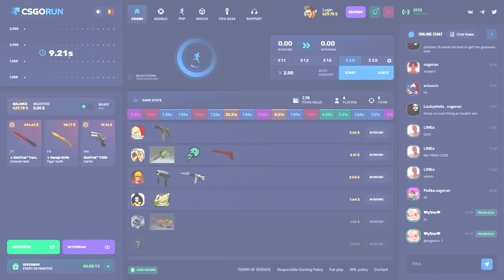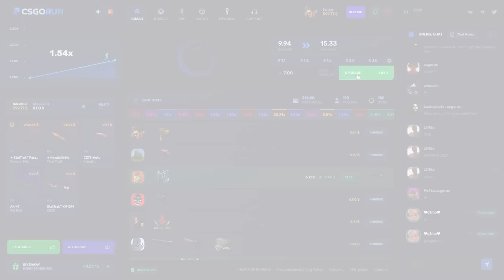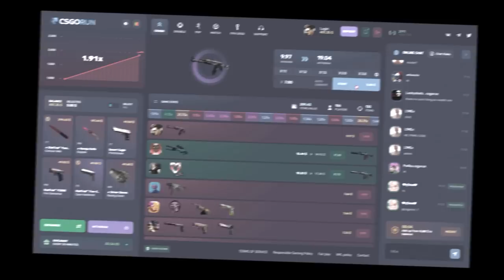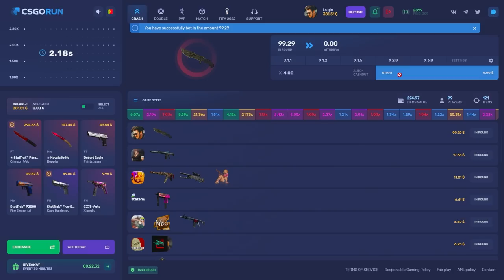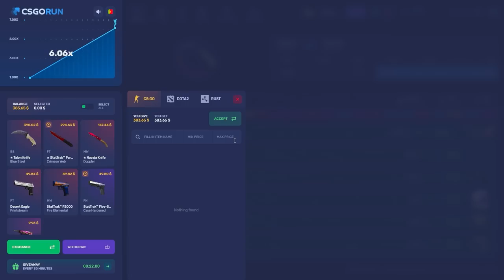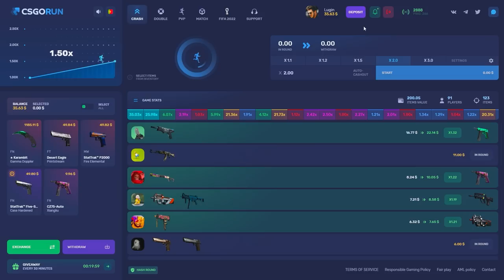É, o impossivel aconteceu... (Adeus Karambit blue gem?)